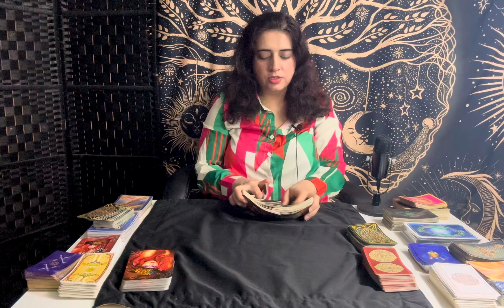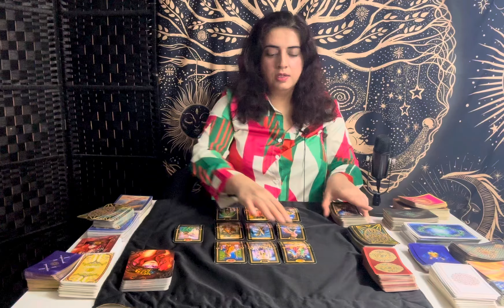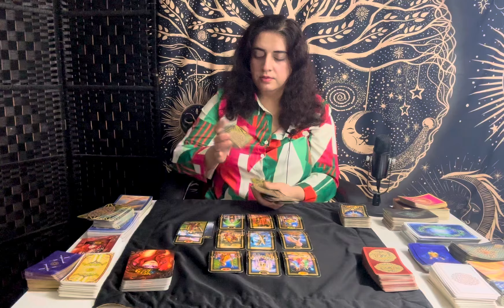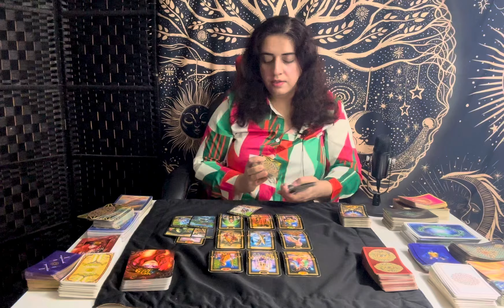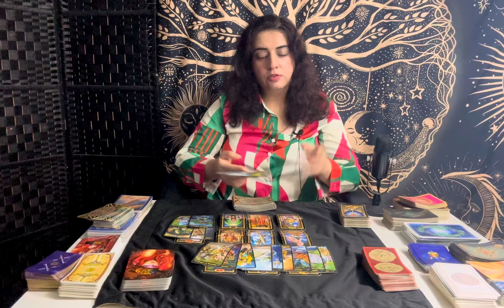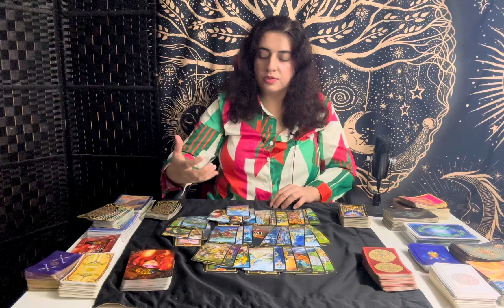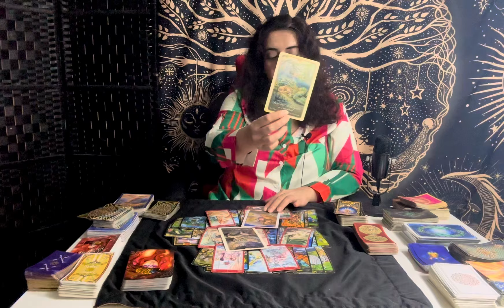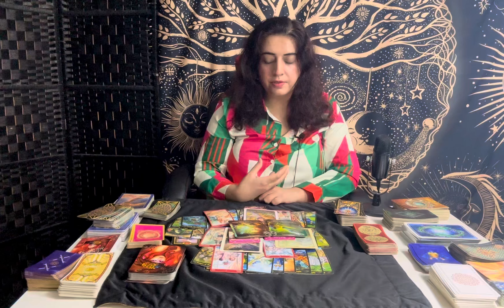GEMINI ♊️ - “Healing Takes Time, They Feel The Loss, The Need To Speak Their Truth And…” August 2024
General Tarot Love Reading -  GEMINI ♊️ - August 2024

3 Questions

Stay Blessed ✨

Gemini, Gemini tarot, Gemini August 2024, Gemini 2024 tarot, Gemini zodiac sign, Gemini tarot reading, Gemini love, Gemini love reading, Gemini horoscope

Gemini, Gemini tarot, Gemini July 2024 tarot, Gemini 2024 tarot, Gemini zodiac sign, Gemini tarot reading, Gemini love, Gemini love reading, Gemini horoscope